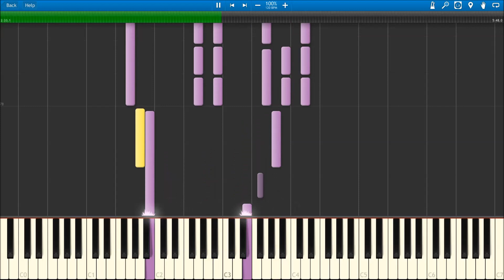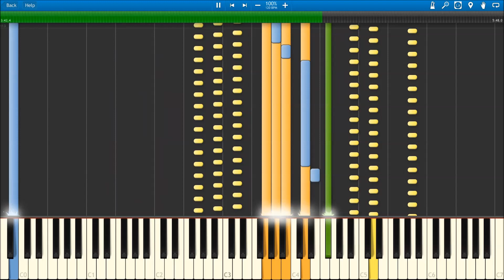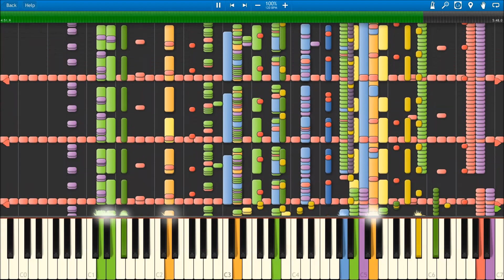Pictograph - xDEFCONx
World. Mind. Soul.
An original created by yours truly.

What songs do you think I should do next? Post a comment or tweet to me about it and I'll give it a listen!

i can hear your call
calling me into
to your heart's desire
dire needs for me

me and you are true
true to one known truth
truth of love and hope
hope for world, mind, soul.